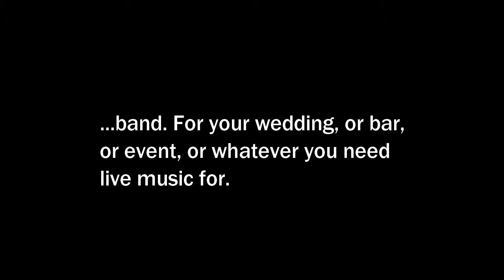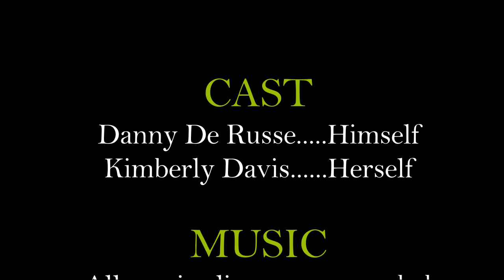BS Demo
Video demo for Backhand Sally variety band